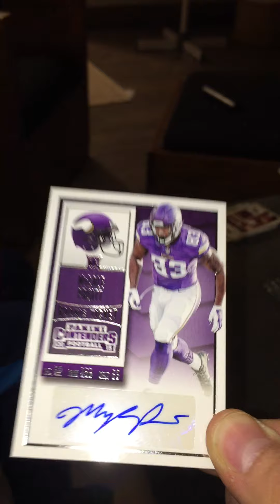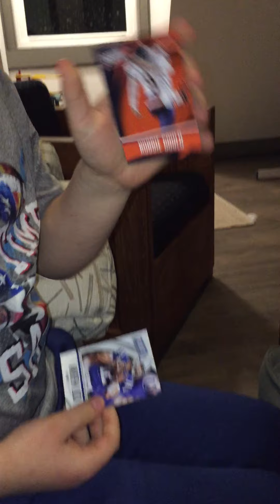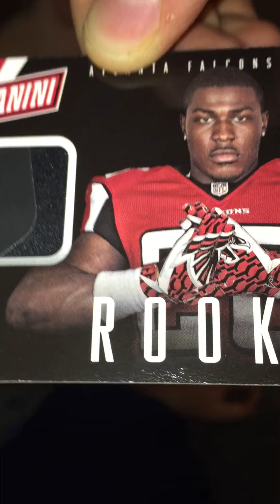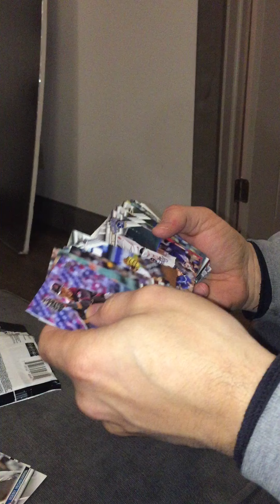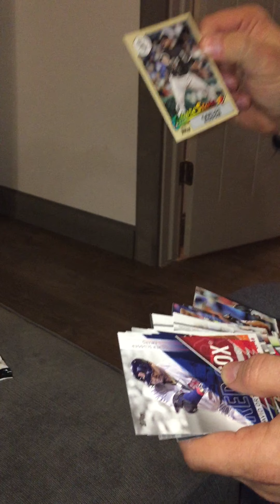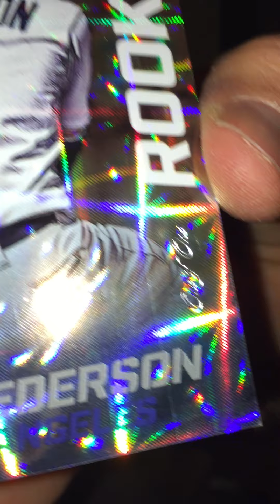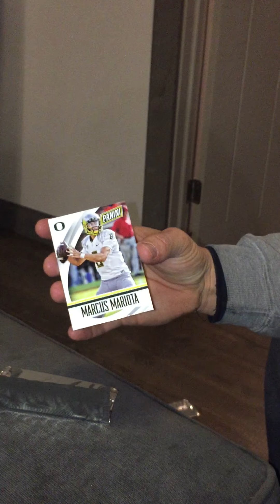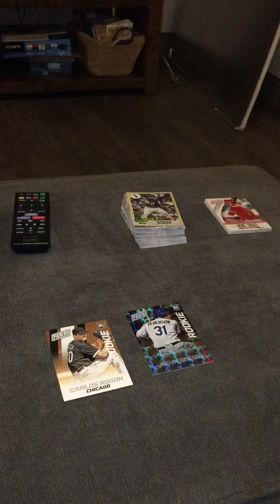Sweet 1/1 hit and an auto!! Silver Packs, 2017 Contenders Football and 2017 Topps Series I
We open more 2015 NSCC Silver Packs along with some retail boxes of Contenders football and Topps baseball.